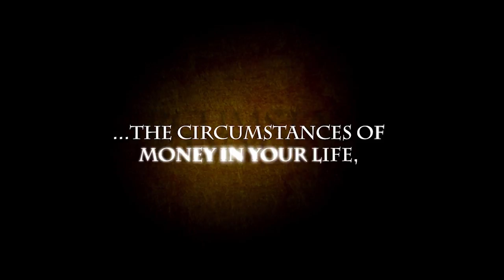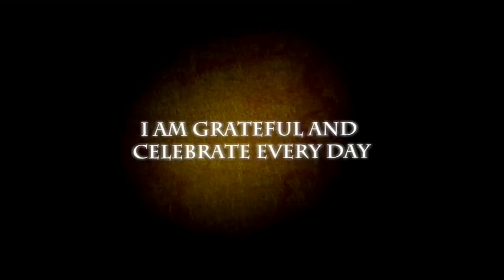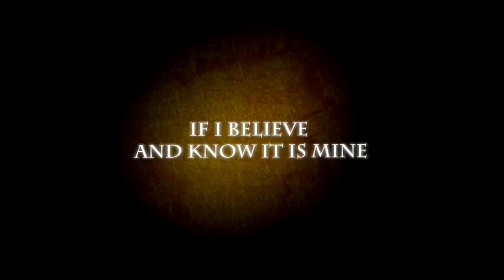The Secret to Money | a manifestation practice by Rhonda Byrne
The Secret to Money is a manifestation practice inspired by the global phenomenon The Secret by Rhonda Byrne (documentary film and book) that teaches you how to have, do, or be anything you want. The Secret to Money is also available as an app which is designed to change the way you think about money, and to radically change the circumstances of money in your life.